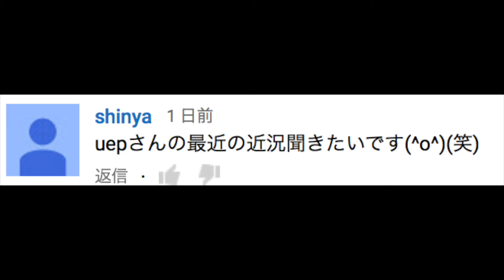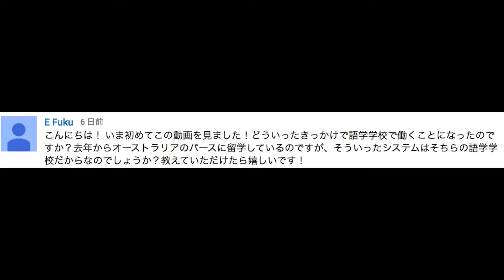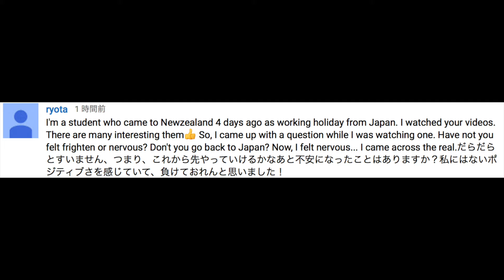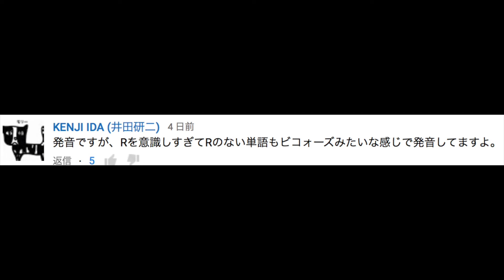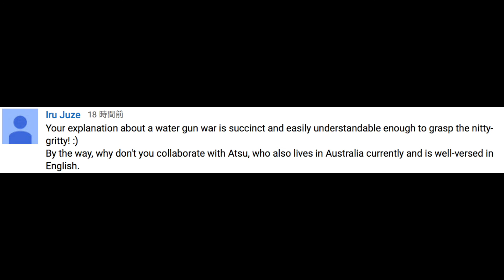ワーホリ近況報告。３年目突入。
オーストラリアでワーキングホリデーを始めて３年目となりました。